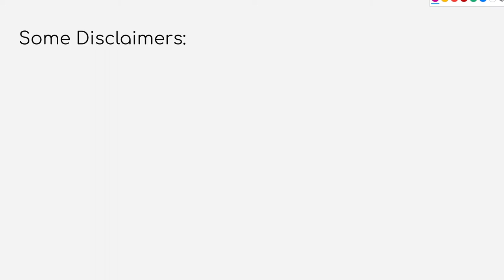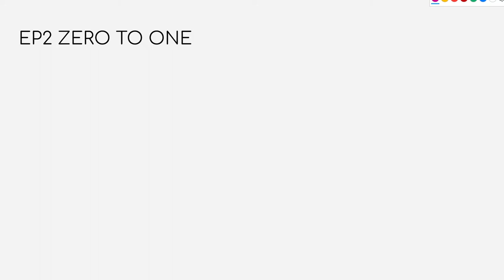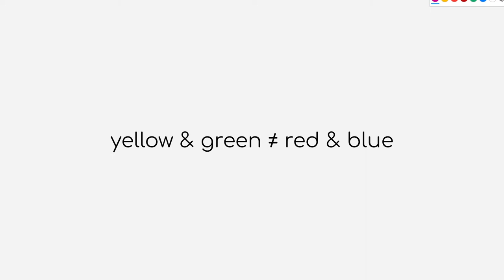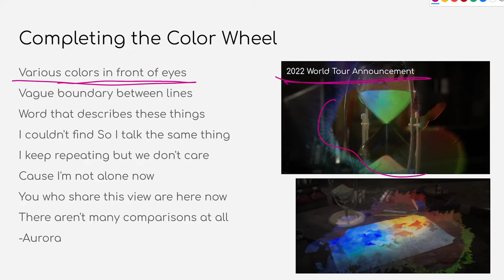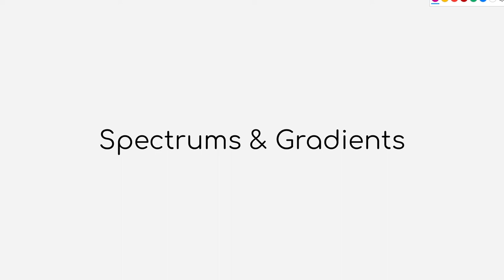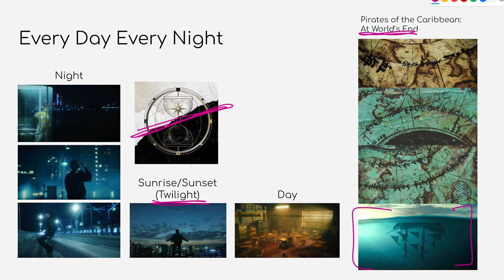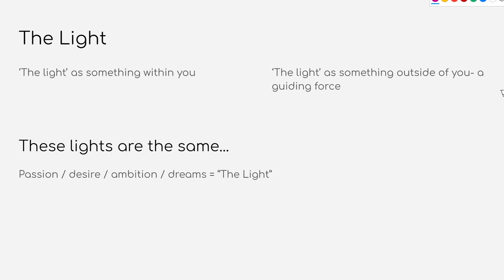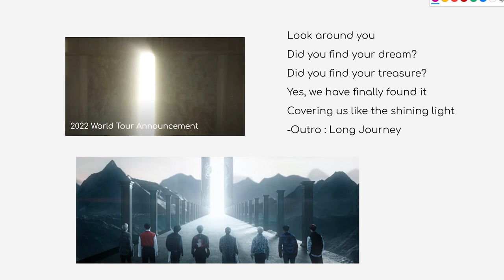Ateez Color Theory (long ver.)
Today’s video essay from The Tiny Bug is a more in depth analysis of how Ateez uses color theory. Including: yellow & green, Fever, spectrums and gradients, red & blue, and the overall concept of light.

Subtitles by @nocturnessong

Chapters:
00:00 Intro
13:58 Yellow & Green
53:06 Future Colors
1:03:32 Fever
1:23:29 Spectrums & Gradients
1:30:07 Tangents
1:58:12 Light